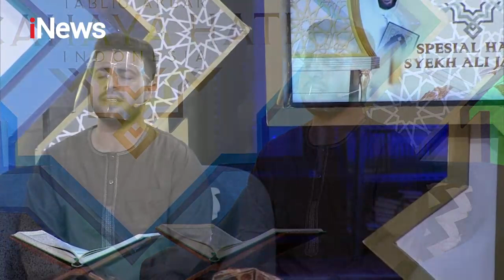Perjalanan Dakwah Alm. Syekh Ali Jaber Part 01 CahayaHatiIndonesia 15/01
Spesial Haul Syekh Ali Jaber